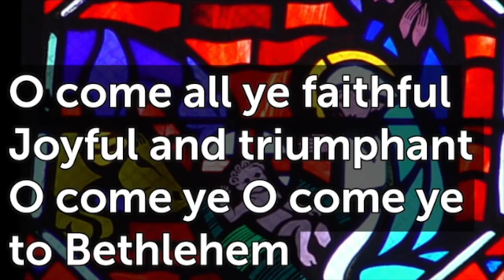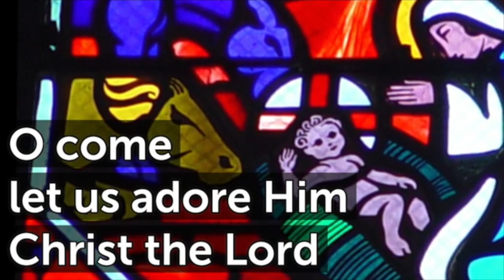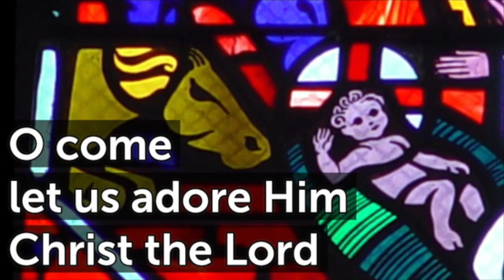O Come Let us Adore Him 3V G T 102